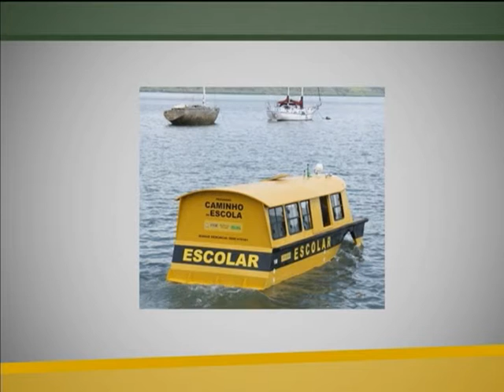Embarcações para transporte de estudantes têm dois modelos novos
NBR NOTÍCIAS - 09.04.13: O Fundo Nacional de Desenvolvimento da Educação (FNDE) diponibilizou novos modelos de embarcações para o transporte de estudantes até às escolas. Agora, estados e municípios podem optar entre dois tipos de lancha escolar que contêm todos equipamentos de segurança obrigatórios. A estimativa é que cerca de 540 mil alunos precisem, diariamente, do transporte aquaviário. Para solicitar as embarcações, as secretarias têm que se cadastrar no Sistema de Monitoramento, Execução e Controle do Ministério da Educação (MEC).